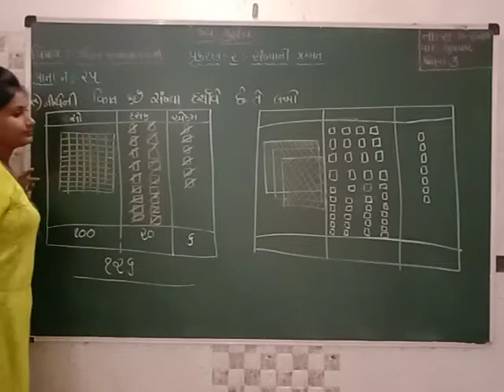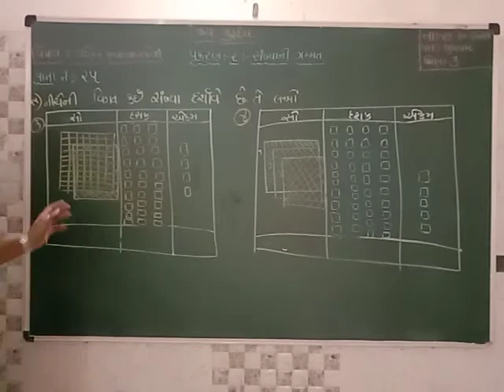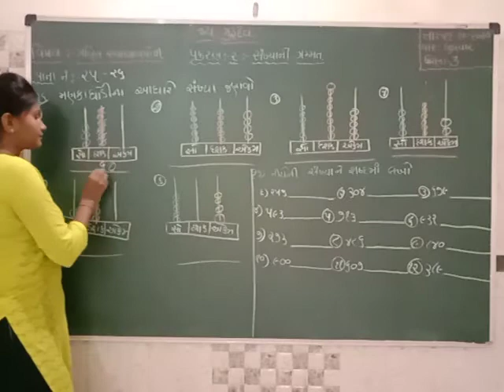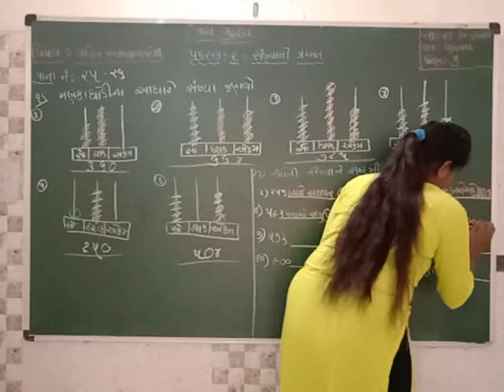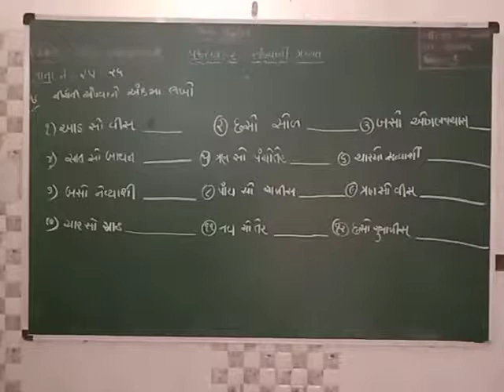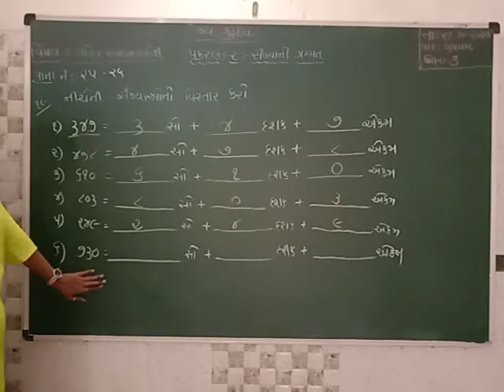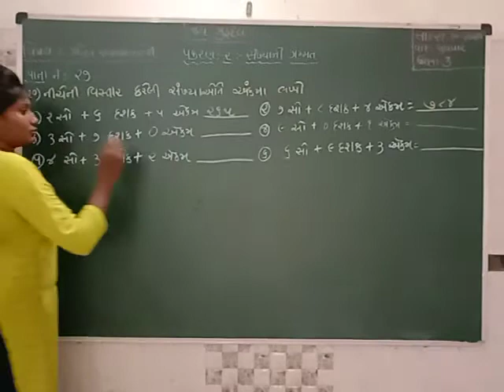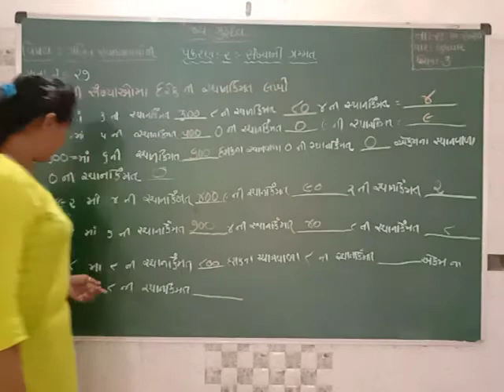std 3 maths chp 2 part 3